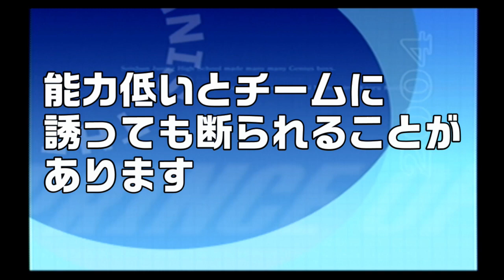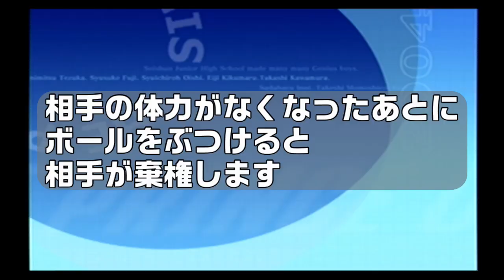【前編】KOだけで勝利していく【テニスの王子様最強チームを結成せよ】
テニスの王子様最強チームを結成せよ！　のゲーム実況になります🎾
今回の縛りは、KOだけで勝利していく！！！！